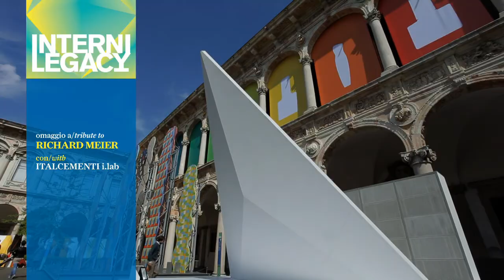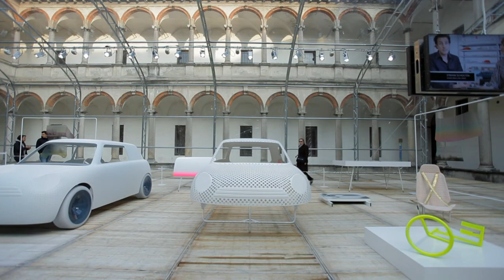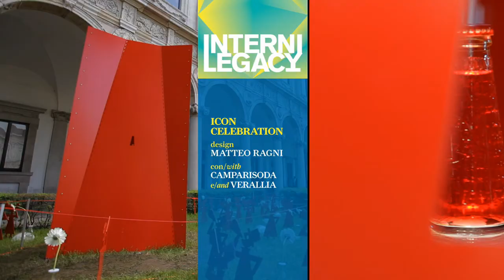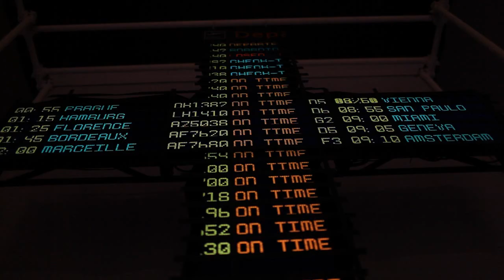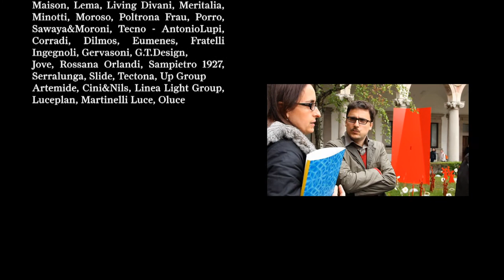Interni Legacy 2012 - video summary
Interni Legacy 2012. The reflection proposed this year by Interni during the Fuorisalone (the exhibition will be open until 28 April) focuses on this theme: Legacy, or heritage, what is left behind by the world of design for contemporary and future mankind, but also the relationship with the great masters of the past, and the lessons that can be passed on to the younger generations.